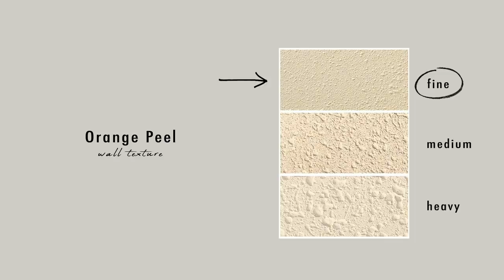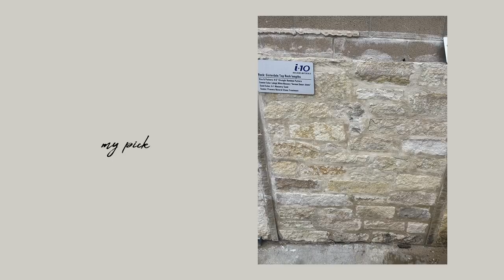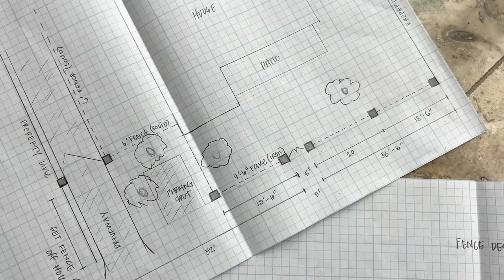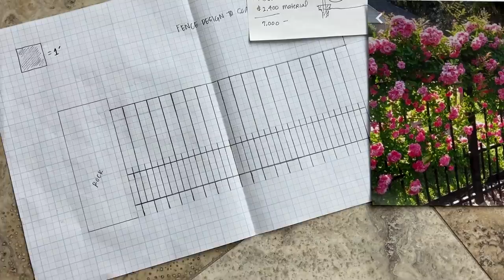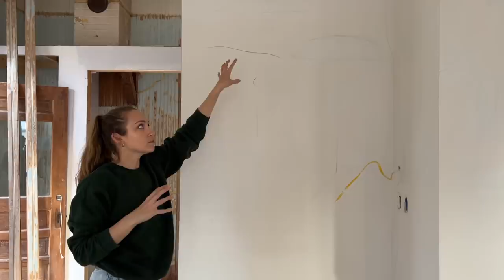No Going Back It’s SET IN STONE | Renovating Our 110-Year-Old Home | XO, MaCenna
After a year of renovating with many delays and hoping tradesmen would be available and show up to work it seems we have made it to the top of the priority list which has allowed us to make some MAJOR “pretty” progress here at the cottage!

❥ XO, MaCenna